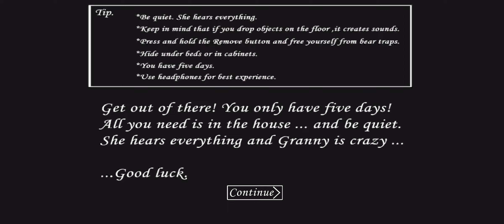granny 1 hard mode door escape with extra locks